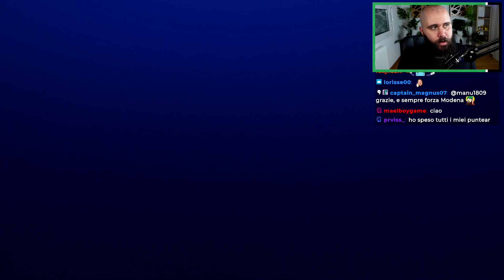CHAMPIONS LEAGUE o ZERO TITOLI? ADESSO o MAI PIÙ! | FIFA 22 Carriera Udinese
Oggi concludiamo la Quarta Stagione. Sarà Gloria oppure Zero Titoli? Sedicesimo episodio della Carriera con Udinese su FIFA 22.
🟤 POSTAGGIO : @tirlossshitposting
Social Tearless

Attrezzatura